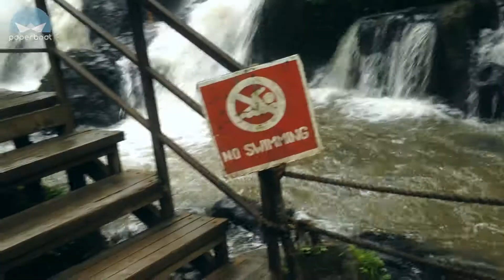Hutan Pinus Cikole l Bandung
Paperboat Trip is a traveling channel, i hope this channel will inspire for traveling destinations.
Paperboat Trip adalah channel wisata, semoga bisa memberi manfaat dan inspirasi tujuan wisata.